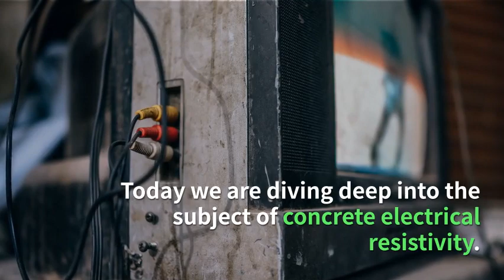Using Electrical Resistivity To Assess Concrete Durability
Compared to RCP testing and compressive strength testing, electrical resistivity is a faster, cheaper and more accurate way to assess concrete durability. Learn more about non-destructive testing devices like RCON™ and Surf™ today